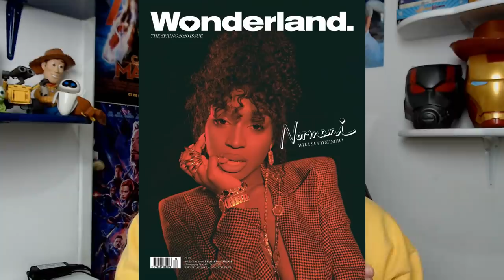CAMILA SAPATÃ0 SOLITÁRIA? LAUREN LENDO BÍBLIA? NORMANI feat DUA LIPA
CAMILA CABELLO SAPATÃ0 SOLITÁRIA? LAUREN LENDO BÍBLIA, NORMANI feat DUA LIPA